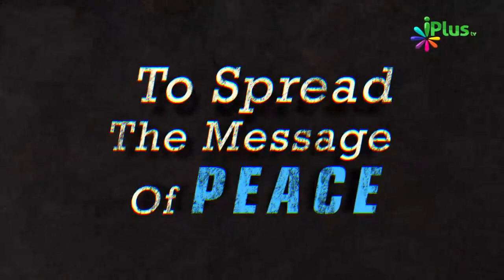Allah Ke Alawa Aur God's Hote to Kya Ho Jata By Zaid Patel iPlus TV